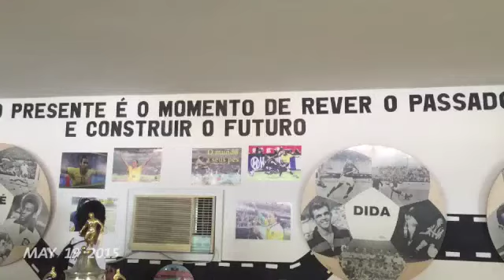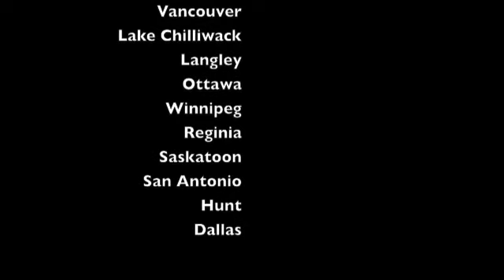Lauren Bagwell 1 Second Every Day Summer 2015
This summer I recorded my adventures with the 1 Second Every Day app. The final product turned out so cool! Thanks to all my friends who put up with me filming their lives.